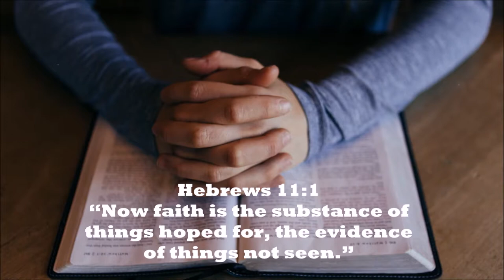Verse about the meaning of faith - Hebrews 11:1 free video download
365 DAYS OF DAILY DEVOTIONS Verse about the meaning of faith - Hebrews 11:1
Hebrews 11:1 Faith

2.
3.